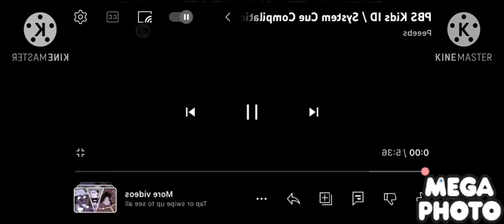Like this video H Thurm2005